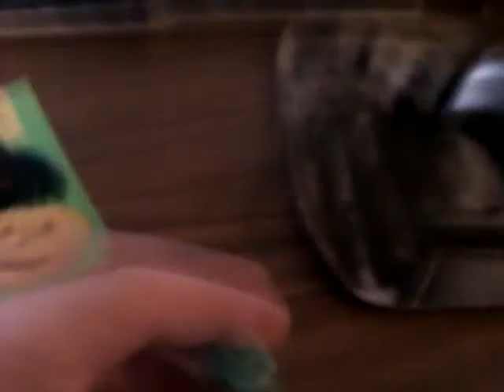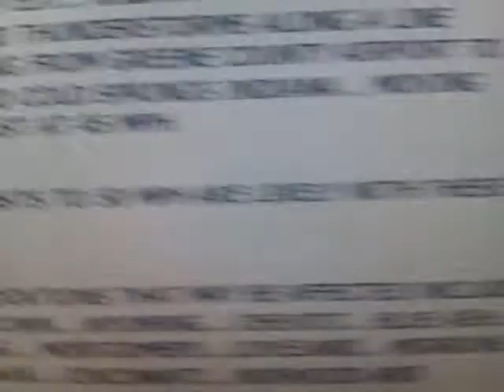Scary storm 9/29/11